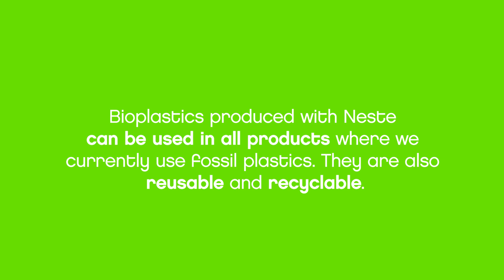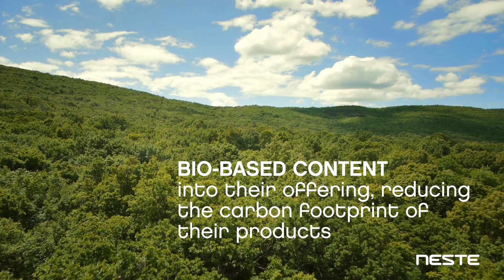Bio-based plastics explained by Neste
Bio-based plastics produced with Neste are suitable for all plastics applications while also reusable and recyclable. Watch the video to learn more!